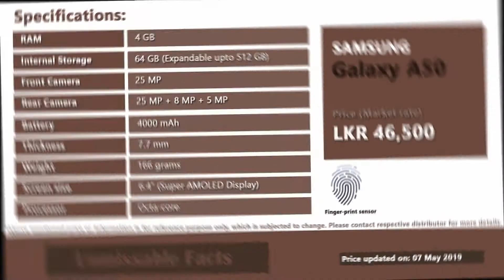Samsung Galaxy A50 price in Sri Lanka | A50 specs, price in Sri Lanka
This video presents Samsung A50 price in Sri Lanka as updated on May 2019 along with its general specifications. Samsung Galaxy A50 comes at starting market price of around LKR 46,500 in Sri Lanka. A50 in Sri Lanka comes with both 4GB/128GB and 6GB/128GB variant. Besides, it has finger-print sensor as well. All in all, it is a good smartphone to buy at given price-range in Sri Lanka.